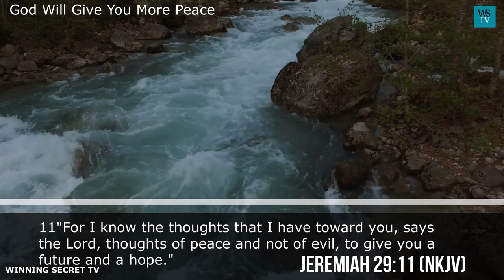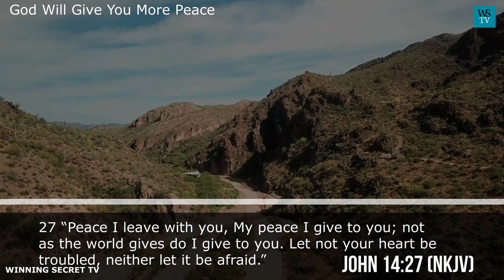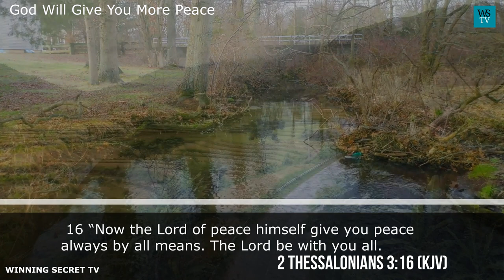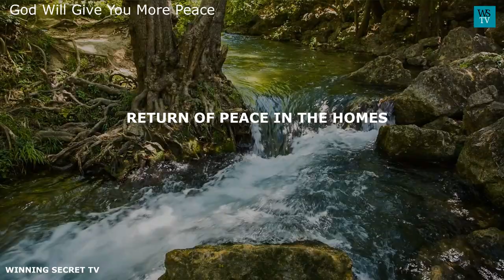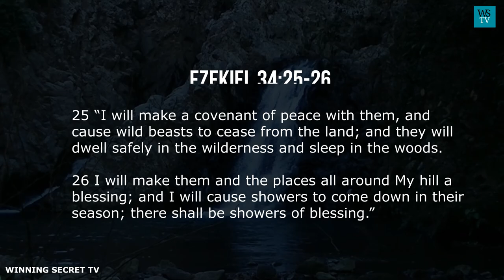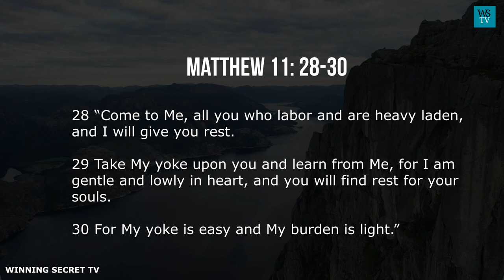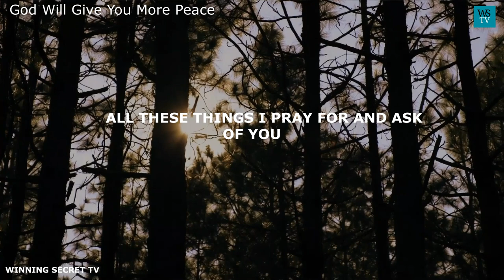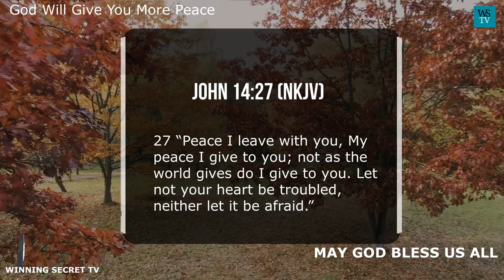God Will Give You More Peace And Relaxation After This Prayer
God ultimately wants us to enjoy peace always. Knowing how much peace and tranquility can enhance and facilitate our fellowship with God and our worship of him.
He devised a plan for us, among other things, as a reward for following and believing in him.
"For I know the thoughts that I have toward you, says the Lord, thoughts of peace and not of evil, to give you a future and a hope." Jeremiah 29:11(KJV)
God's plan for his children has always been one of peace and all-around rest of mind. Because God understands and knows the worth and value of peace in the lives of people.